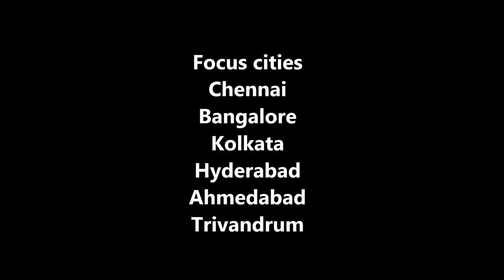AIR INDIA history HISTORY in JUST ONE MINUTE!!!!